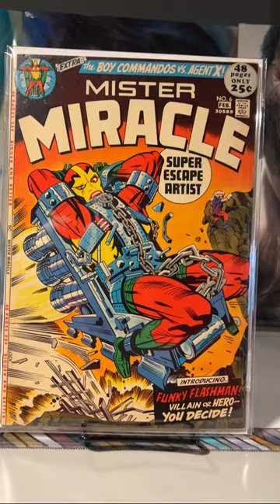How Many Valuable Jack Kirby Comics Did I Find?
In this video, I'm going to show you how I found and unboxed a collection of Jack Kirby comics! Jack Kirby is one of my favorite comic book creators and this collection is full of some of his best work. I'm excited to share it with you and answer any questions you might have about Jack Kirby comics.

If you're a fan of comics, then this is the video for you! In this short video, I'll show you how I found and unboxed a collection of Jack Kirby comics. This collection is full of some of his best work and I'm excited to share it with you. I hope you enjoy it!